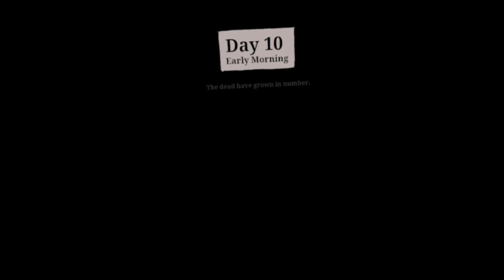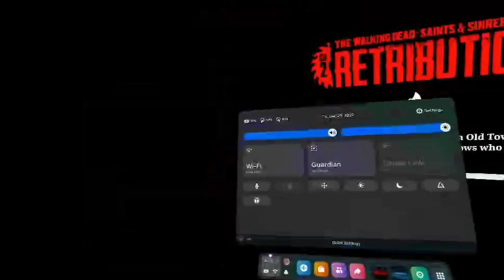Day 10 TWDSS Chapter 2